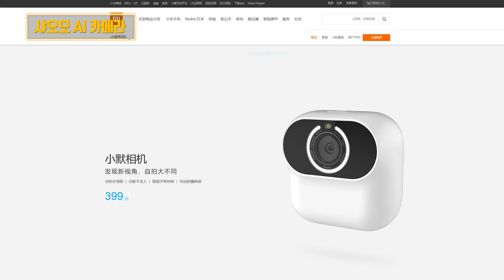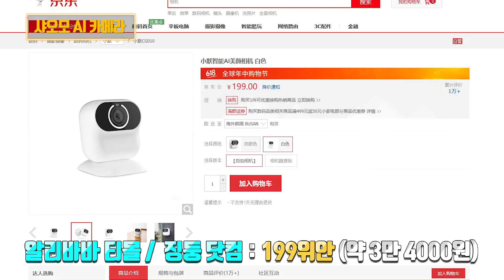대륙의 실수_샤오미 AI 카메라 샤오모 리뷰│에어팟 보다 작은 인생짤 제조기?!│ 성능&장단점 소개, 리얼 사용 후기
평소 사진 찍는 거 좋아하시는 분들! 여행 좋아하시는 분들! 1일 1SNS 업로드 하시는 분들! 여자친구 사진 찍어주느라 고생하시는 분들! 혼자 사진찍기 민망하신 분들!
야, 너두 이제 혼자 인생짤 찍을 수 있어.

어디서든 붙여 쓸 수 있는 소형 AI 카메라, 샤오모 !
과연 진짜 폰으로 찍는 것 보다 더 좋을까요...?

-스펙-
제품명: 샤오모 AI 카메라
배터리 용량: 910mAh
렌즈 : 1300만 화소 (수동 초점 가능)
크기: 가로세로 47mm 두께 27mm
가격: 샤오미 공식 홈페이지_399위안 (약 6만 8000원)
           알리바바 티몰 / 징둥닷컴_ 199위안 (약 3만 4000원)

본 리뷰 영상은 별도 후원, 제공 없이 제품을 직접 구매&사용 후 제작하였음을 알려드립니다.